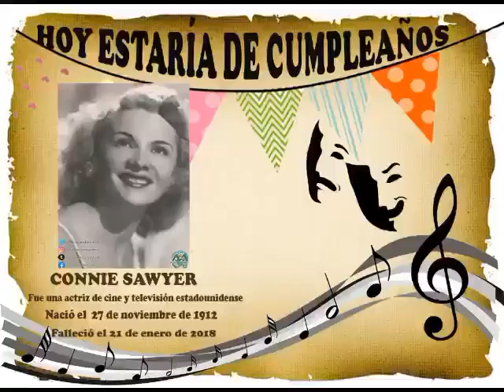CONNIE SAWYER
Nacimiento: 27 de noviembre de 1912
Fallecimiento: 21 de enero de 2018

Biografía y carrera
Nació el 27 de noviembre de 1912, en Pueblo, Colorado, de padres judíos ortodoxos. Su padre, Samuel Cohen, era un inmigrante de Rumania, y su madre, Dora Inger, también de Rumania.

En su primera competencia, una canción y un número de baile, a la edad de 8 años, ganó el tercer premio y se le dio una pila de pasteles.

A la edad de 19 años, Sawyer se mudó a Nueva York y actuó en clubes nocturnos y teatros de vodevil. Sawyer y algunos amigos se abrieron paso por todo el país (literalmente), permaneciendo en cada ciudad en el camino y actuando durante varias semanas. Una vez en Nueva York conoció a Sophie Tucker, que relacionó a Sawyer con una escritora de comedias, y comenzó a viajar con su espectáculo. En la década de los cincuenta comenzó a aparecer en programas de televisión como The Milton Berle Show y The Jackie Gleason Show.

A finales de la década de 1950, la agente Lillian Small, que trabajaba para Frank Sinatra, vio a Sawyer en el espectáculo de Broadway A Hole in the Head interpretando a Miss Wexler. Posteriormente Sinatra adquirió los derechos de la obra para llevarla al cine y contrató a Sawyer para que repitiera su papel en la película de 1959, que protagonizaron el mismo Sinatra, Edward G. Robinson y Eleanor Parker.

Sawyer continuó apareciendo regularmente en series de televisión como The Mary Tyler Moore Show, Laverne & Shirley, The Rockford Files, Hawaii Five-O, Dynasty, Murder, She Wrote, Home Improvement, Seinfeld. En 2007 Sawyer apareció en la serie de HBO Tell Me You Love Me con Jane Alexander, pero más tarde diría que lamentaba haberlo hecho porque consideraba que la serie era pornográfica. Cuando cumplió 100 años, en 2012, apareció como invitada en The Tonight Show with Jay Leno. En 2012 apareció en 2 Broke Girls, en 2013 apareció en NCIS: Los Ángeles y en 2014 apareció junto a Zooey Deschanel en New Girl como "la mujer más longeva del mundo".

Sawyer sufrió un ataque al corazón y más tarde falleció en su casa en la comunidad de retiro de Motion Picture & Television Fund en Woodland Hills, California, el 21 de enero de 2018, a la edad de 105.

Death: January 21, 2018

Was an American theater, film, and television actress known as "The Clown Princess of Comedy." He participated in more than 140 films for film and television.

Biography and career
He was born on November 27, 1912, in Pueblo, Colorado, to Orthodox Jewish parents. His father, Samuel Cohen, was an immigrant from Romania, and his mother, Dora Inger, also from Romania.

In his first competition, a song and a dance number, at the age of 8, he won third prize and was given a stack of cakes.

At the age of 19, Sawyer moved to New York and performed in nightclubs and vaudeville theaters. Sawyer and a few friends made their way across the country (literally), staying in every city along the way and performing for several weeks. Once in New York he met Sophie Tucker, who linked Sawyer to a comedy writer, and began traveling with her show. In the 1950s he began to appear on television shows such as The Milton Berle Show and The Jackie Gleason Show.

In the late 1950s, agent Lillian Small, who worked for Frank Sinatra, saw Sawyer on the Broadway show A Hole in the Head as Miss Wexler. Sinatra later acquired the rights to the play to make it into a movie and hired Sawyer to reprise his role in the 1959 film, which starred Sinatra himself, Edward G. Robinson, and Eleanor Parker.

Sawyer continued to appear regularly on television series such as The Mary Tyler Moore Show, Laverne & Shirley, The Rockford Files, Hawaii Five-O, Dynasty, Murder, She Wrote, Home Improvement, Seinfeld. In 2007 Sawyer appeared on the HBO series Tell Me You Love Me with Jane Alexander, but would later say that he regretted doing so because he considered the series to be pornographic.

Sawyer suffered a heart attack and later passed away at his home in the Motion Picture & Television Fund retirement community in Woodland Hills, California on January 21, 2018, at the age of 105.

Filmography
1959 A Hole in the Head
1961 Ada
1966 The Last of the Secret Agents?
1967 The Way West
1969 True Grit
1971 Five Desperate Women, Ted Post TV movie
1972 Evil Roy Slade, TV movie
The Strangers in 7A, TV movie
1975 The Man in the Glass Booth, by Arthur Hiller
1977 Oh God !, by Carl Reiner
1978 Foul Play
1979 Fast Break, by Jack Smight
1984 The Rosebud
1985 Hot Chili
1987 Nights in White Satin
1989 When Harry Met Sally ...
1990 Bonfire of the Vanities
1990 Blue Desert
1993 The Opposite Sex and How to Live with Them
1994 Dumb and Dumber
1995 It Came from Outer Space II, by
1997 Scorpion Spring
1998 Out of Sight by Steven
1999 Where's Marlowe?
2002 The Trip
2003 View from the Top
Something's Gotta Give
2004 Promised Land
2007 Kiss the Bride
2008 Pineapple Express
2010 Watch Out for
2014 Lovesick.